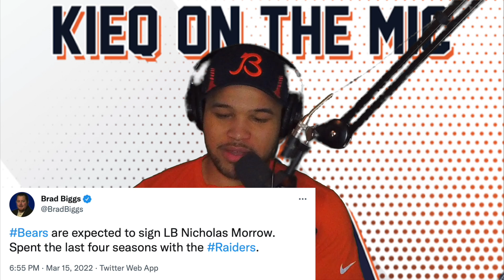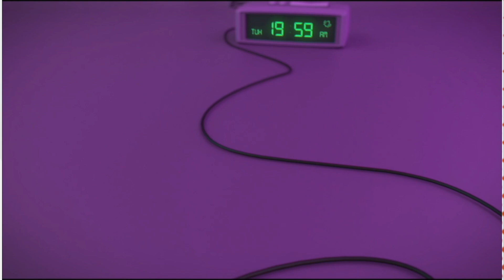REPORT: Bears Add OL Lucas Patrick & LB Nicholas Morrow!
After a slow start to free agency, Ryan Poles and the Chicago Bears late Tuesday Night added OL Lucas Patrick on a 2 year deal & LB Nicholas Morrow on a 1 year deal!

How do you guys feel about these moves!?